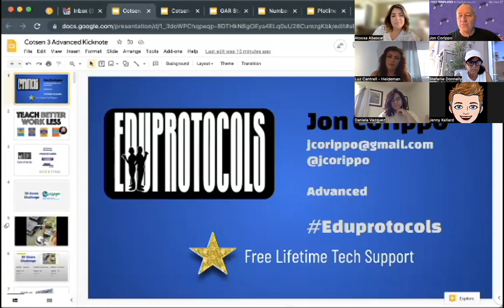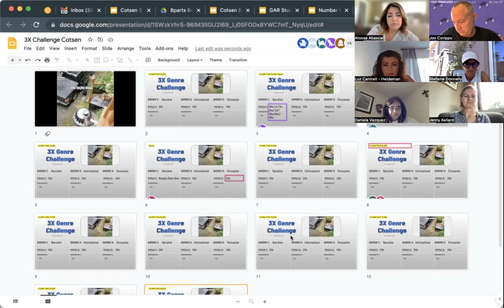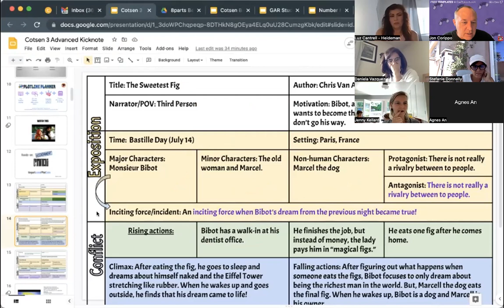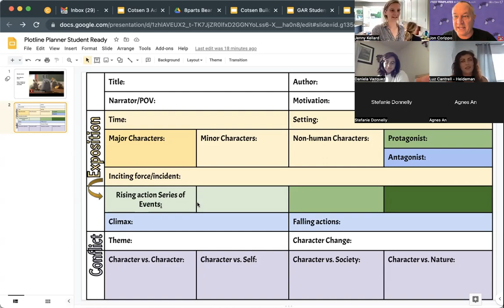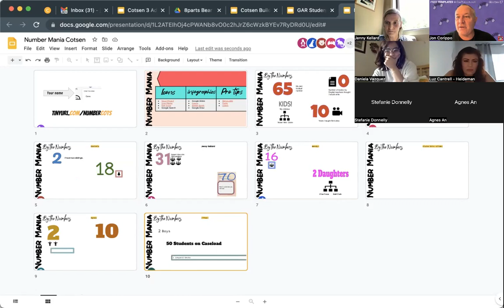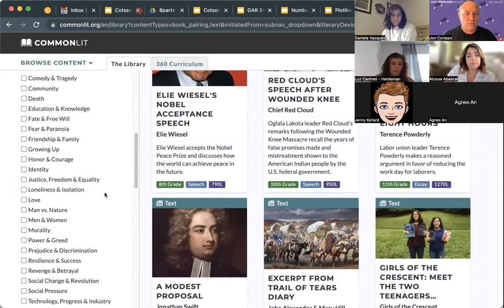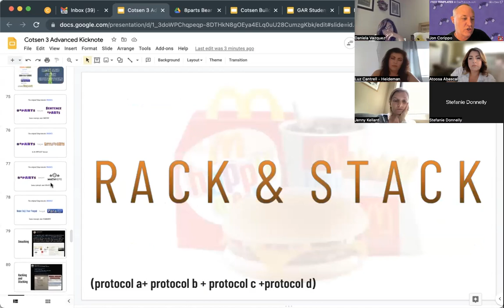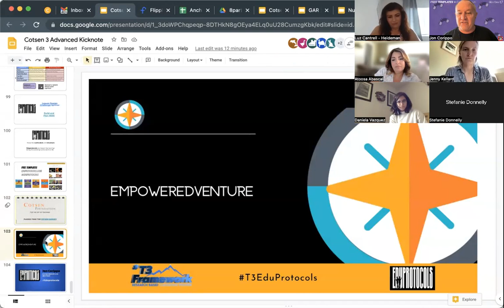Jon Corippo Session 1 Summer Institute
Join master planner and engagement guru Jon Corripo as he shares key strategies educators can use to both engage and excite learners. In this session he shares meaningful ways to utilize technology and blending learning strategies in effective (and fun) ways.